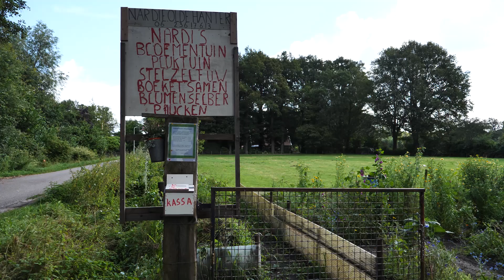Nardi’s Pluktuin: uit de hand gelopen hobby - TwenteTV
Spaanse margrieten, goudsbloemen, gladiolen en zonnebloemen die nog uitkomen en veel meer kleurige bloeisels staan of komen nog uit  in de pluktuin van Nardi Olde Hanter. Zo’n twintig jaar geleden werd de familie Olde Hanter eigenaar van een behoorlijk stuk grond aan de Ficksweg in Overdinkel. Nardi maakte van een deel van de grond een kleine pluktuin voor eigen gebruik. Die pluktuin breidde zich alsmaar uit, en nu komen mensen uit de regio en van over de grens om hier een vers boeket te plukken, zo van het veld. Een uit de hand gelopen hobby. Twente FM stond tussen de bloemen.